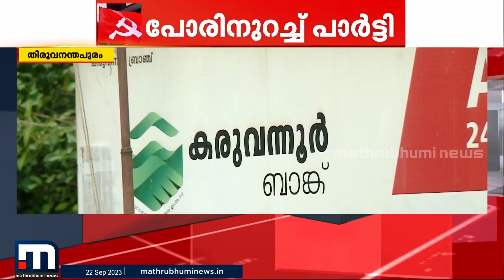കരുവന്നൂർ തട്ടിപ്പ് കേസ്; ഇ ഡിക്കെതിരെ പോരിനുറച്ച് സിപിഎം | Karuvannur Scam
എ സി മൊയ്തീനെ പിന്തുണച്ച് എം വി ഗോവിന്ദൻ; കരുവന്നൂർ കേസിൽ പ്രതിരോധം കടുപ്പിച്ച് സിപിഎം

Happy viewing!